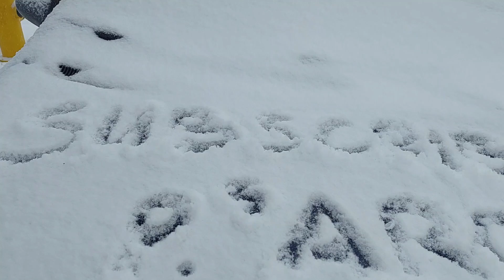Bike at pasyal si Aro Baywalk Binmaley - Lingayen Beach Pangasinan | Baksiyon ni Aro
Biking si Aro sa Baywalk Binmaley - Lingayen beach para to show you the place where i belong to my province Pangasinan..

Bakasyon ni Aro late upload Thanks to all your support